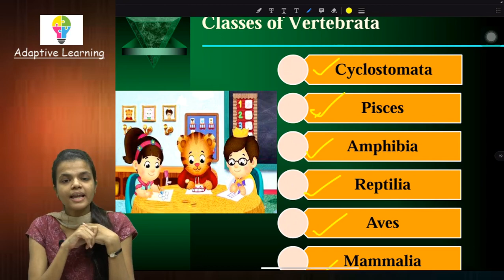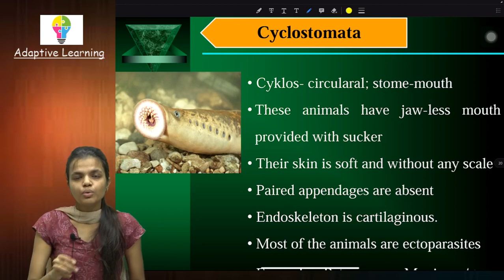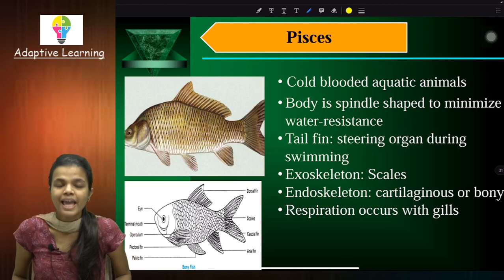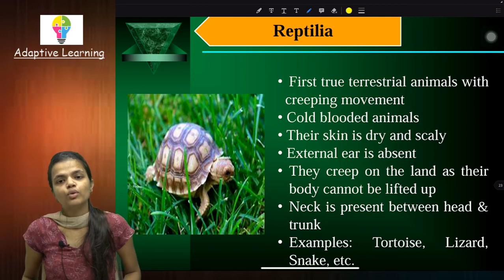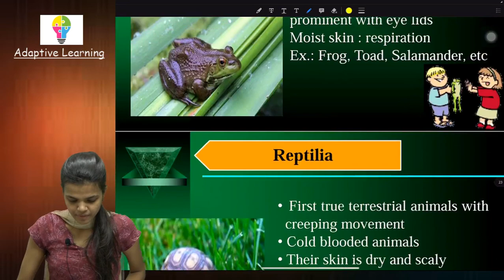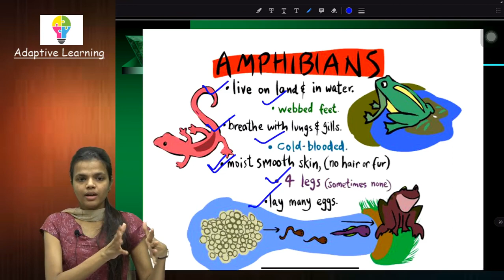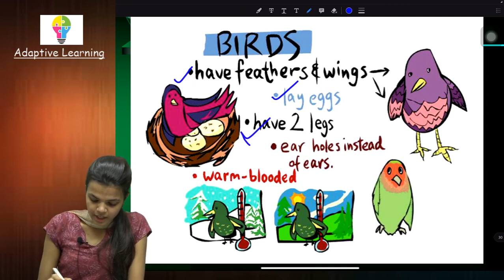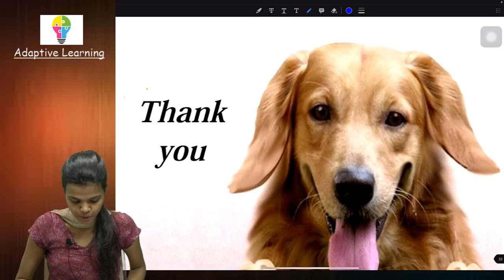SSC | Class 10th | Science 2 | Chap 6 | Animal Classification | Lecture 4